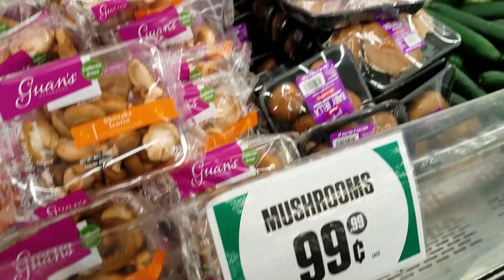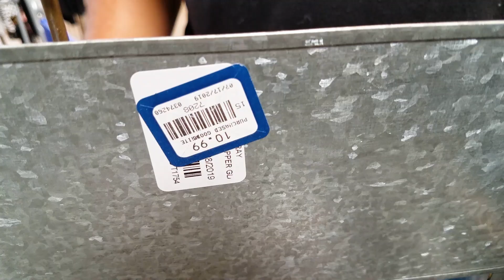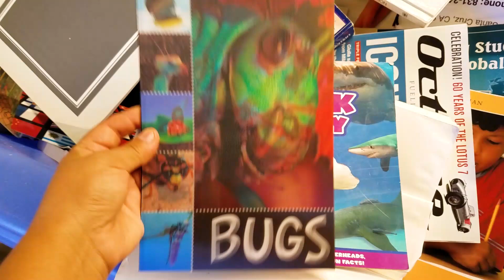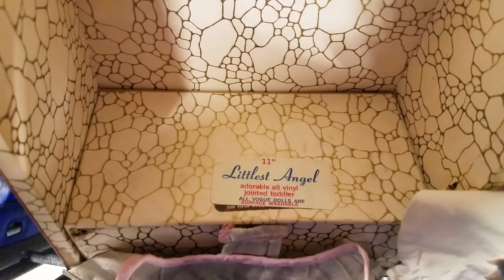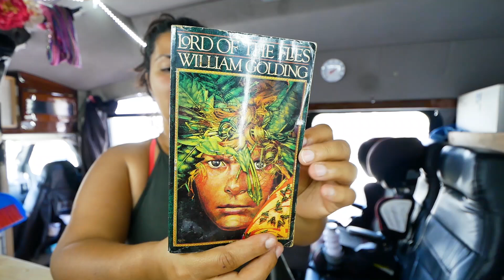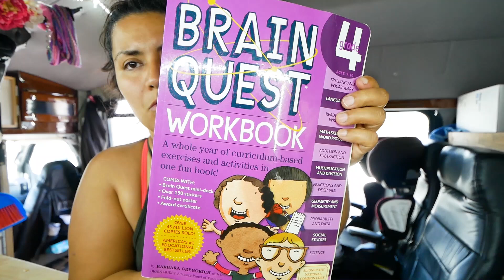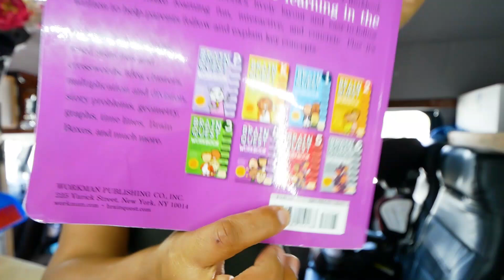PARECEN PIES DE TORTUGA, LOS AMO!